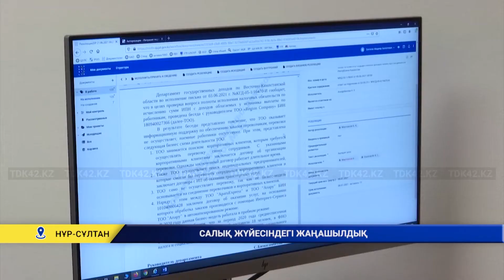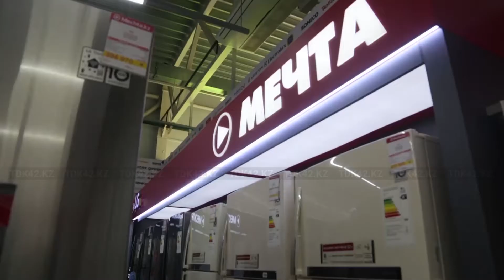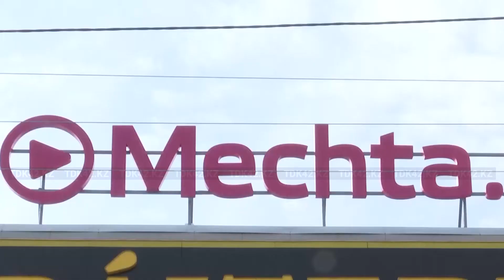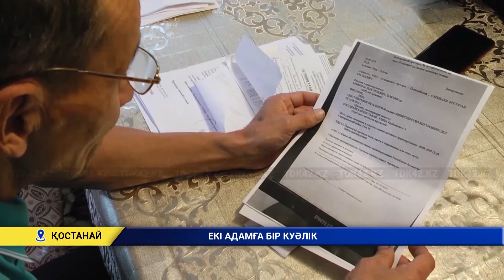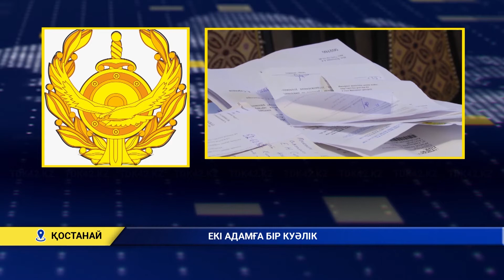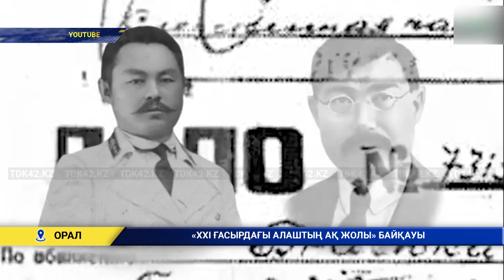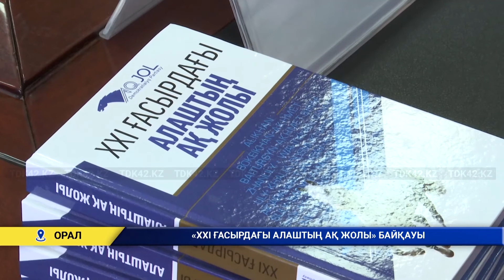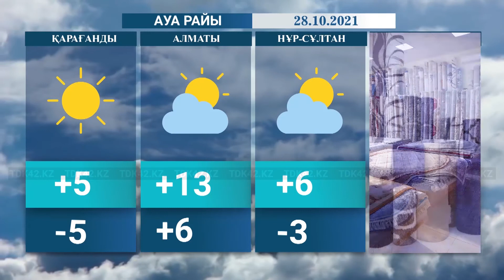Қорытынды жаңалықтар (27.10.2021)